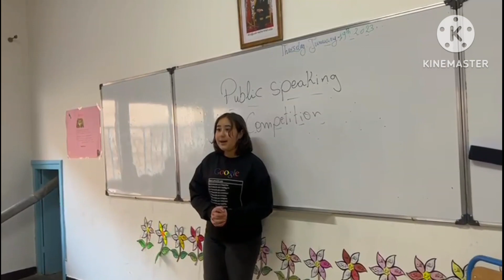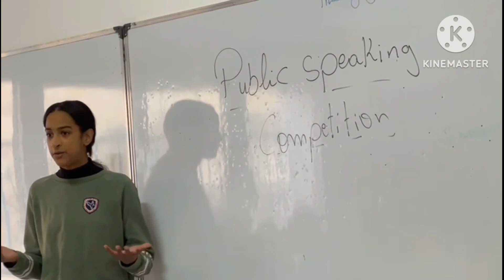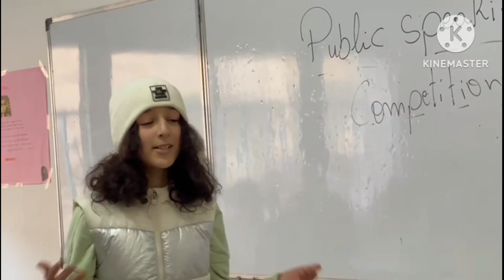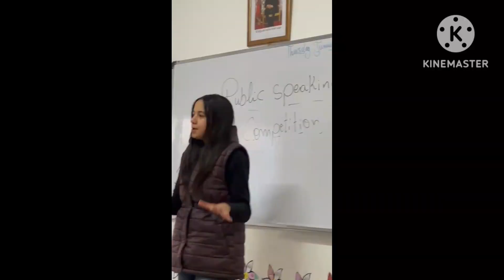نصف النهائي للإقصائيات المحلية لفن الخطابة في اللغة الإنجليزية